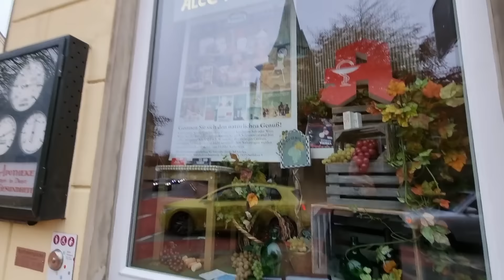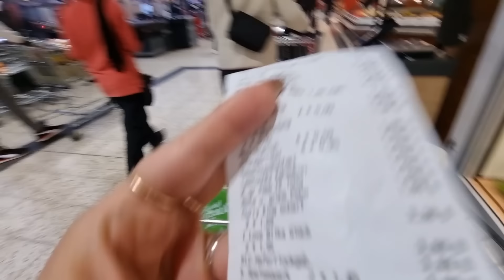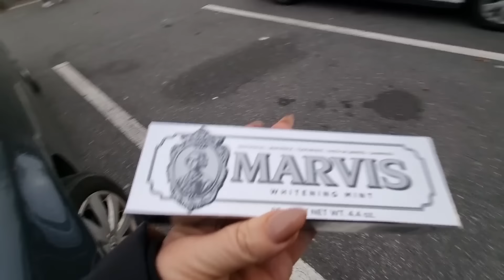я не всегда на кухне/ не люблю закупки делать/ лемит превышен.